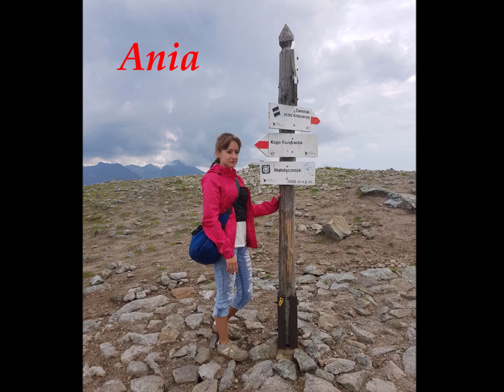Wyprawa w Tatry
Wraz z dziewczynami miałem możliwość uczestniczenia w przemierzaniu szlaków i zdobywaniu szczytów górskich w Tatrach.